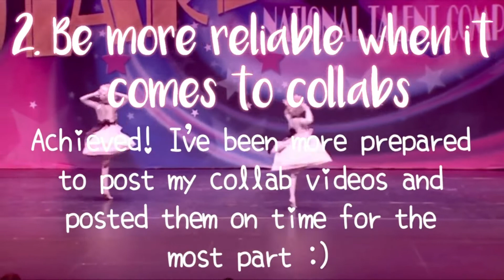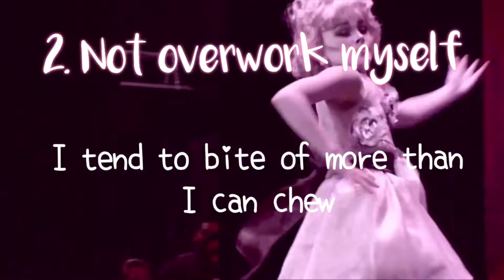My July Goals!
Dance move of the day: a calypso!
- is a playlist of my best work (imo) so you can get to know my channel a little bit better! Have a good day!
Q & A!

🔴Fav dancer on DM? Brynn, Kenzie, Savannah, Presley and GiaNina!
🟠Fav style? Contemporary is probably my favorite but I also love jazz and musical theater!
🟡Editor? iMovie and VideoLab!
🟢Do you want to collab? Yes!
🔵Fav non-aldc dancer(s)? Probably the Crazy 8’s!
🟣Can you join my comp? For right now I’m not joining any more comps but you can always ask me to shoutout your comp!
Sub count:133
Sub goal:150!?